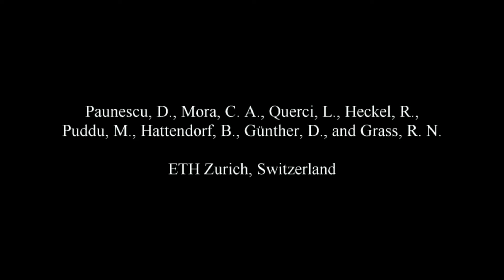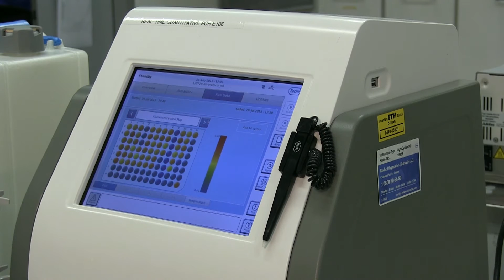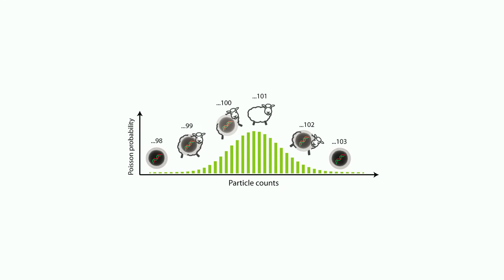Detecting and Number Counting of Single Engineered Nanoparticles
Full Title: Detecting and Number Counting of Single Engineered Nanoparticles by Digital Particle Polymerase Chain Reaction

Author Daniela Paunescu describes the novel method they created for indirectly counting nanoparticles, which is sensitive enough to count individual particles.